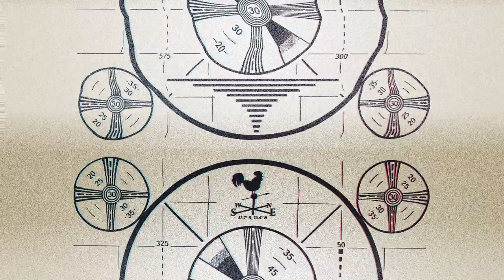Billy Talent - Greatest Hits Teaser